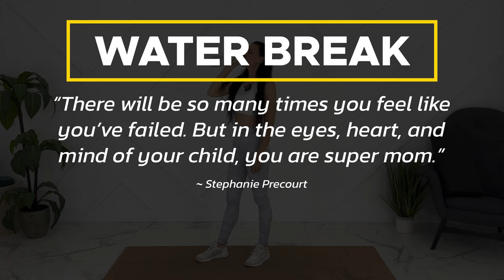🔥12-Minute Postpartum Cardio Workout (NO TALKING, NO EQUIPMENT)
I know how busy you are so today we are doing a 12-Min Postpartum Cardio Workout! This one has NO TALKING & NO EQUIPMENT! Just follow along and have fun!
If you have diastasis recti or have recently been cleared to exercise after a c-section, use the easier option/modifications. I do give advanced options for workout partners/friends or if high impact is safe for you (maybe you are doing this 1 or 2+ years postpartum!) I hope this sweaty cardio burst leaves you feeling amazing after!

I didn't include a cooldown and stretch in this video, but highly recommend it. Here is a link to a postpartum cooldown

If it's on your To-Do list to get your CPR, here is the one that I recommend
Use jessica10 at the checkout (on the righthand side) to get $10 off.

If you are't sure what video to start with and you just want step-by-step daily instructions you can start my 30-day core healing program. You get a new 10-min core healing video daily for 30 days.

Jessica Pumple is a registered dietitian, and pre & postnatal fitness instructor and certified pregnancy and postpartum core exercise specialist (CPES).  She helps pregnant women stay fit, have healthy babies, and easier labors. She helps new moms with postpartum recovery, to heal and strengthen their core and feel energized after pregnancy!

License ID: 1O0R7vbGLym

License ID: PjxzMQD6Bvg

License ID: kJ7vAK33BnD

License ID: kW3JGlL42Rz